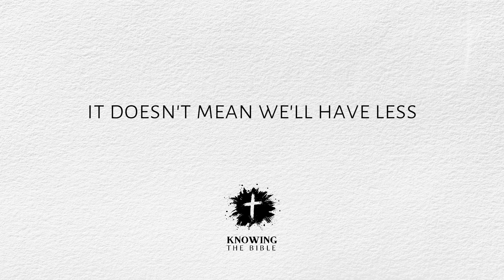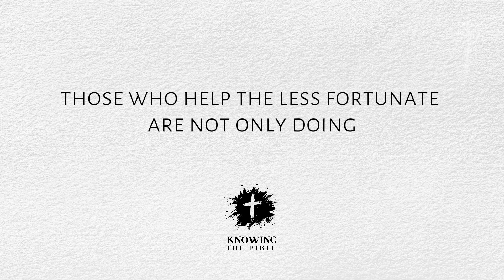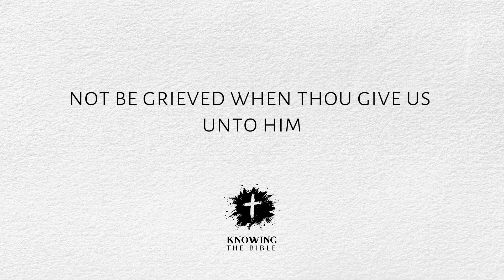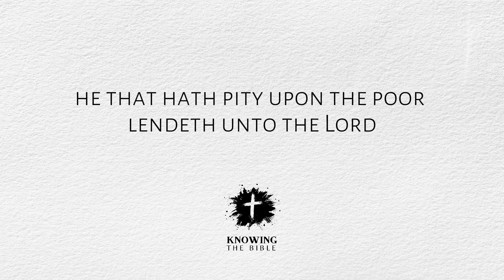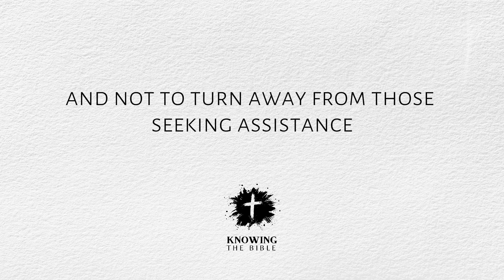Bible Verses About Generosity [KJV] | Generosity In The Bible Explained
In today's video, we dive deep into the heart of Generosity in the Bible, exploring the profound Scriptures about Generosity that inspire us to open our hearts more fully. What does the Bible say about Generosity? It's a question that many faithful believers ask, and the answer lies within the sacred texts of the KJV Bible. The Scriptures for Generosity we've shared in this video serve as guiding lights, encouraging us to embrace a spirit of giving, kindness, and selflessness.

From Bible verses for Generosity that remind us of the importance of giving without expectation to Generosity Scriptures that highlight the blessings that come from being generous, each verse is a precious gem, contributing to our understanding of this noble quality. We also delve into the inspirational Bible verses that encourage us to be generous in all aspects of our lives. These Bible Verses on Generosity are not just words; they are life principles that, when followed, can bring about profound peace and happiness.

The concept of Generosity in the Bible transcends mere acts of giving; it speaks to our inner character and our willingness to be Christ-like in our actions. As you listen to the audio Bible, let these powerful Scriptures resonate with your spirit, reminding you of the joy that comes from giving. In this Bible audio, each verse has been carefully selected from the KJV, known for its poetic beauty and profound wisdom.

Follow the link and become part of a family dedicated to spreading the word of God

Our hope is that it serves as a source of encouragement, inspiring you to live a life marked by Generosity.

➤ About my Channel:
In a world brimming with varying interpretations and theories, our channel stands as a beacon of truth, shedding light on the authentic teachings of the Bible, Jesus, and God. Our content is designed to present clear, easy-to-understand, and accurate information about Christian doctrines. We are committed to producing educational motivational videos of the highest quality for our audience.

Our heartfelt gratitude extends to each viewer. Your support inspires us to continue on this journey of faith, exploring encouraging Bible verses, and inspirational messages that uplift the spirit. Remember, Generosity begins within, and through our collective efforts, we can reflect the love and kindness that resonate throughout the Scriptures.